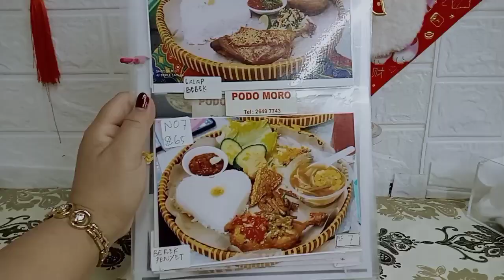RESTORAN INDONESIA .PODO MORO.berada DI JORDAN HONGKONG